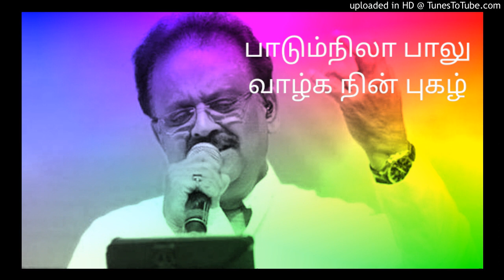சங்கீத ஜாதி முல்லை --- HQ AUDIO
SINGERS : SPB
LYRICS : VAIRAMUTHU
MOVIE :  KATHAL OVIYAM